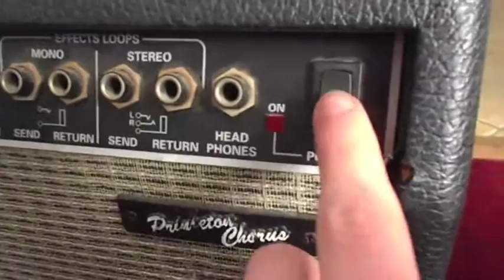Circle National Anthem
Copyright Jarrett Wolfegang Schmidt